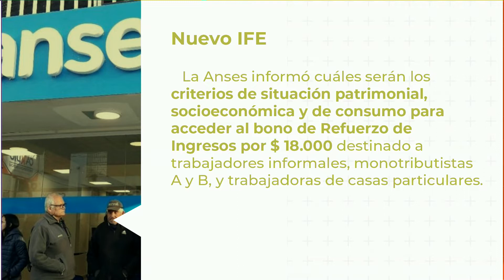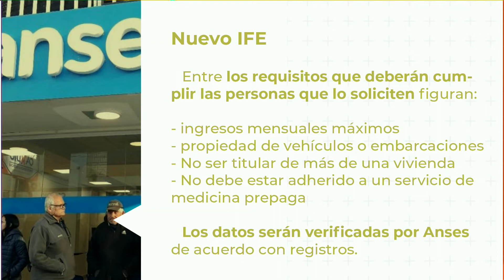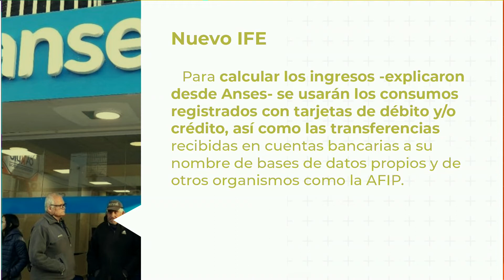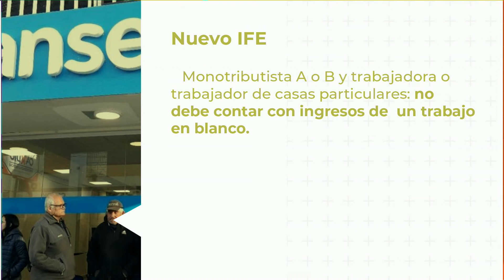Nuevo IFE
La Anses informó cuáles serán los criterios de situación patrimonial. socioeconómica y de consumo para acceder al bono de Refuerzo de ingresos por $18000 destinado a trabajadores informales, monotributistas A y B, y trabajadoras de casas particulares.